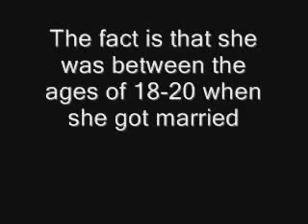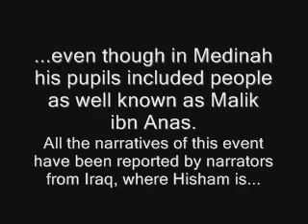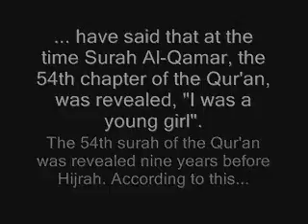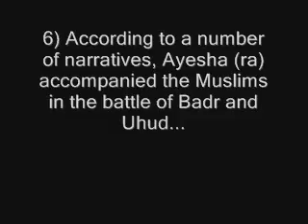Islam: What Was The Age Of Aisha (RA) When She Got Married to prophet muhammed (pbuh)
Kindly watch these videos upoaded by Islamic scholars .
This video is not mine and has been uploaded just to give another opinion where some do not accept Lady Aisha's age at marriage.

Kindly visit this site for more information.

When "attacks" against Islam are examined rationally,
it comes out ON EACH ISSUE
that Islam should be the accusing party indeed,
not the other way around.

"Of all the world's great men, none has been so much maligned* as Muhammad."

salman khan amir khan madona will smith anglina jolie football david beckham posh .mike tyson muslim Michael Gerard Tyson alias Mike Tyson encore surnommé Iron Mike (né à Brooklyn / New York, le 30 juin 1966) est un boxeur professionnel. Tyson a pris un nom arabe lors de sa conversion à l'Islam (Abdel Malek Aziz) Muhammad Ali about islam Muhammad Ali about islam Muhammad ali mike tyson fedor michael jackson beyonce rihanna 2pac ronaldo messi geert wilders pvv islam moslim muslim jew christian obama terrorist taliban k1 ufc boxing mma Ne-Yo - talking about islam Islam Ne-Yo - talking about islam Islam Coolio Talks About Islam mike tyson islam muslim moslim mma boxing legend peace religion wilders bush america terrorist converted k1 k-1 michael jackson shahrukh khan salman khan boxey amirkhan film actor amir khan freind bruce lee titanic comedy x factor joey brad pitt anglina jolie madona aishwarya rai oprah show